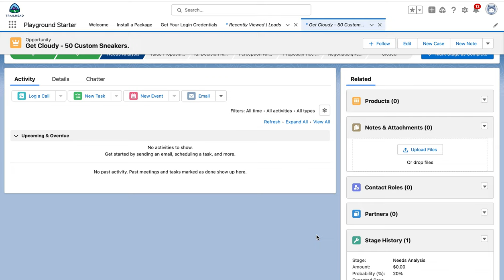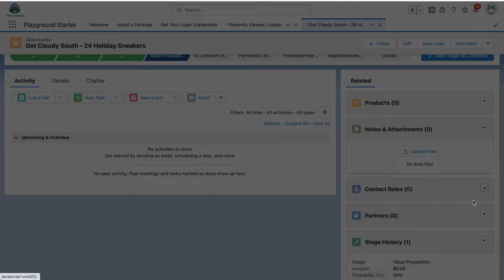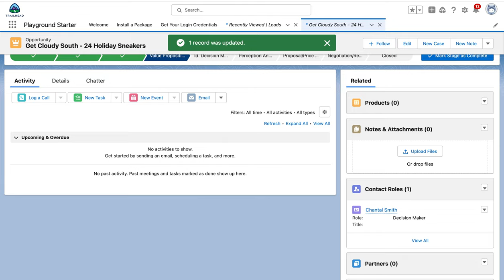Create an Opportunity and Contact Role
Leads & Opportunities for Lightning Experience
Work Your Opportunities